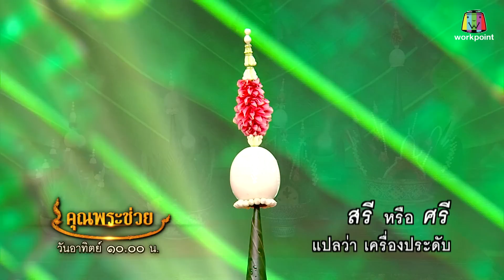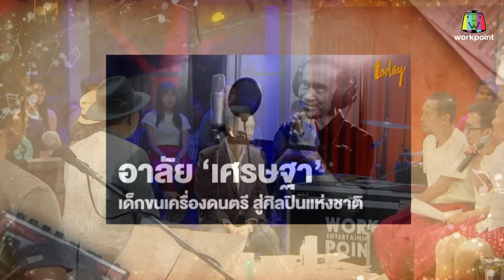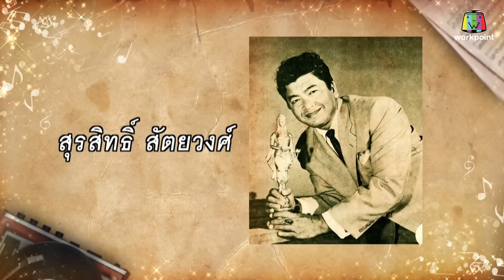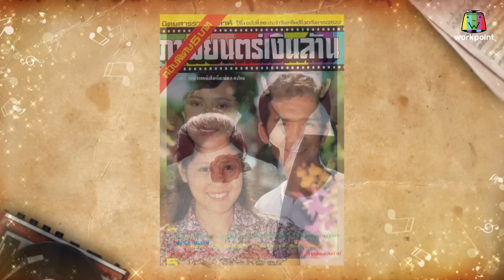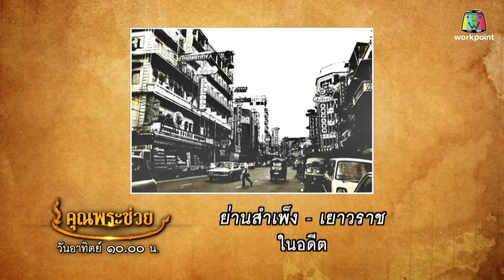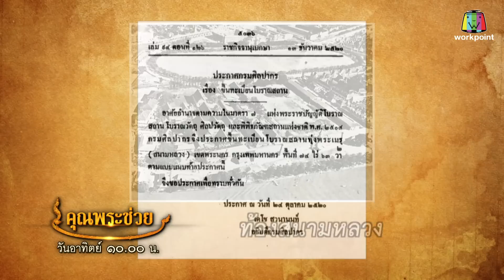คุณพระช่วย | วัยรุ่นเรียนไทย | จำอวดหน้าม่าน | ภาพเก่าเล่าเรื่อง | 27 ก.พ. 65 Full EP